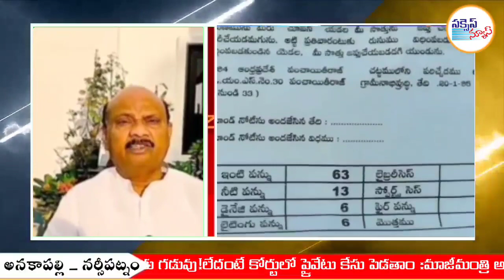ఒంటరి మహిళ ఇల్లు కూల్చివేతపై ఘాటుగా స్పందించిన మాజీమంత్రి అయ్యన్న పాత్రుడు